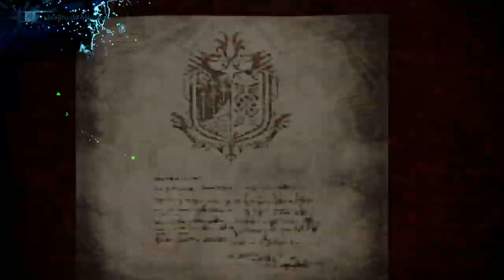Monster Hunter World | Festival de Apreciação - Eventos Exclusivos e Recompensas [Traje de Gala e +]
-- Salve Hunters.
Segue um vídeo de guia das Special Quests, as quests exclusivas do Festival de Apreciação (Appreciation Festival) em comemoração ao primeiro ano de Monster Hunter World.

Instagram: Lepsgo prontoprojogo lepstation lepsgo .